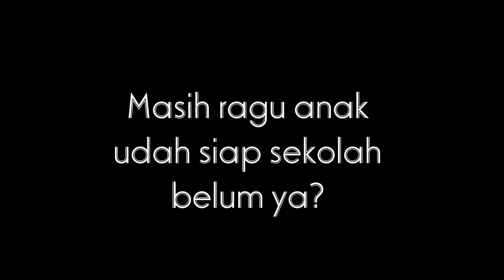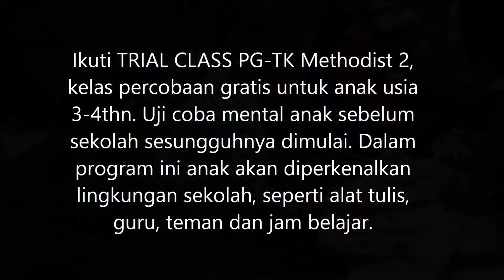PG & TK Methodist 2 Palembang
Ikuti TRIAL CLASS PG-TK Methodist 2, kelas percobaan gratis untuk anak usia 3-4thn. Uji coba mental anak sebelum sekolah sesungguhnya dimulai. Dalam program ini anak akan diperkenalkan lingkungan sekolah, seperti alat tulis, guru, teman dan jam belajar.